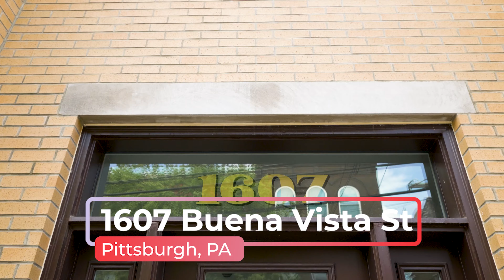Great Row Home With Pittsburgh Skyline Views - 1607 Beuna Vista St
Take a tour of this beautiful property in the North Shore neighborhood of Pittsburgh, PA. With its rooftop living space, you get some of the best views of the Pittsburgh skyline!

Video created by Property Vids
Propertyvids.io